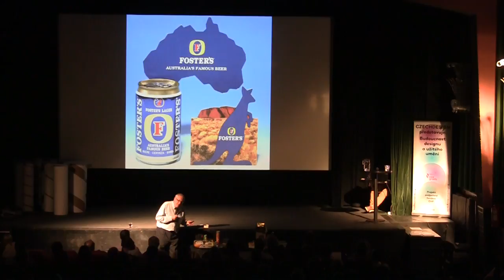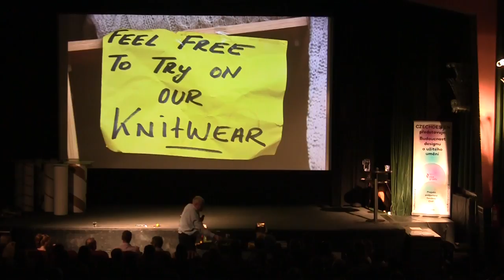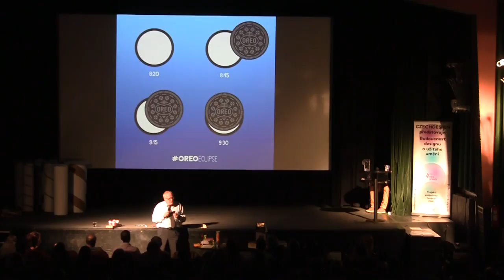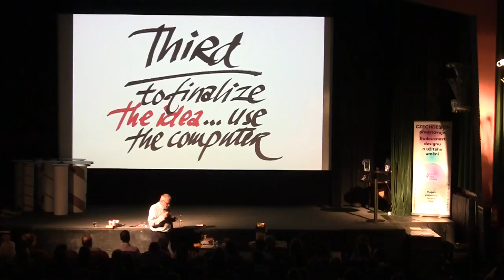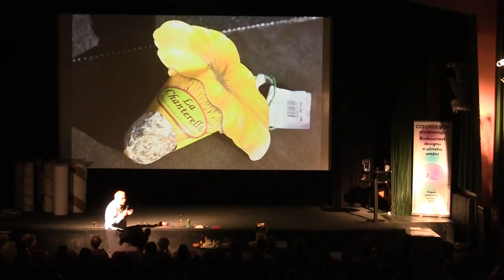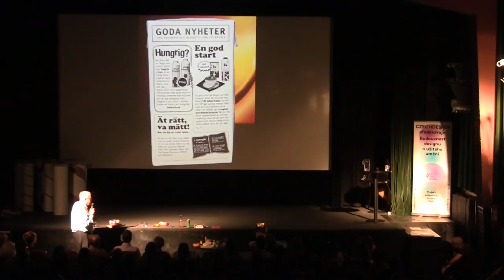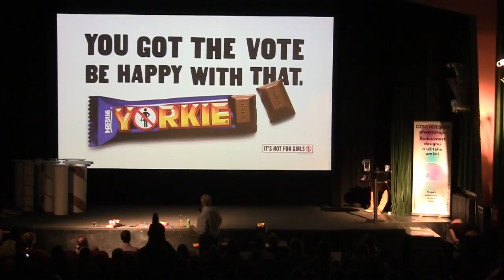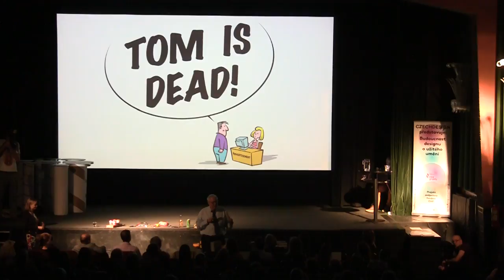The Future of Design: Lars Wallentin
Přednáška proslulého obalového designéra Larse Wallentina, který přijel do Prahy představit svoji vizi obalu jako prostředku komunikace z pozice grafického designéra a experta v oblasti obalů, přičemž nešetřil konkrétními příklady, na kterých demonstroval dobré i špatné obaly.

Přednáška se odehrála 29. května 2015 v Kině Aero v rámci přednáškového cyklu Budoucnost designu, který CZECHDESIGN realizuje ve spolupráci s českými a zahraničními odborníky, vysokými školami a dalšími institucemi.

Projekt byl podpořen Fondem EHP.